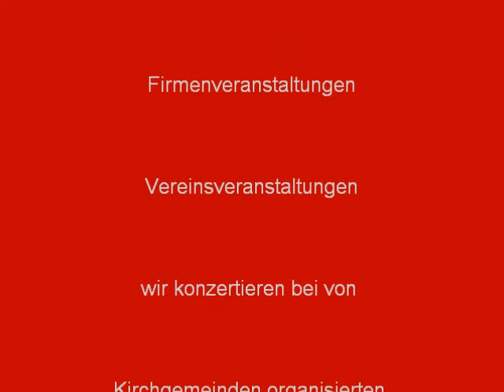Gospelchor Dübendorf - Bridge over troubled Water - Pop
Gospelchor Dübendorf - Bridge over troubled Water - mit Band